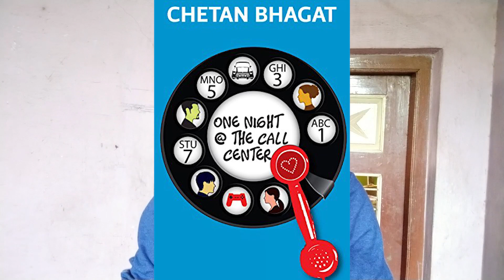Best book to read for beginners in tamil | Youtube Is Easy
This is a weekly series about books. In this video I speak about a book which was written by Chetan Bhagat.

Movie name ~~ Hello (Not kidding actual name of the movie :) )